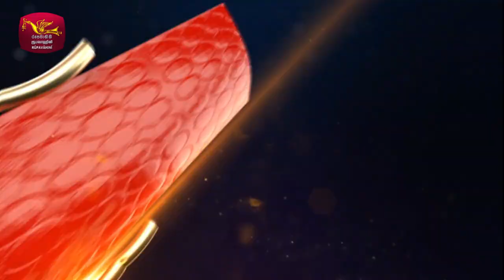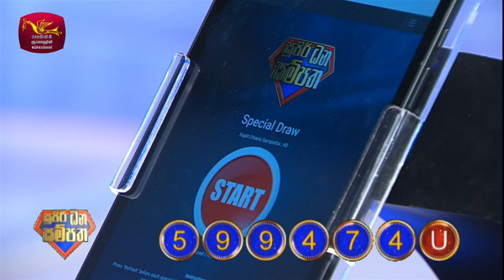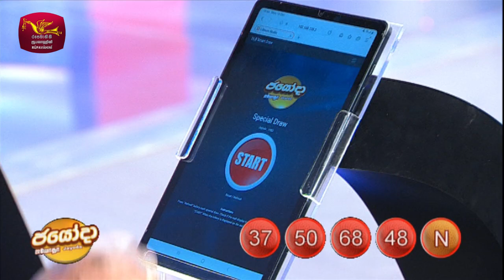2023-12-18 | DLB Lottery Show | Sinhala